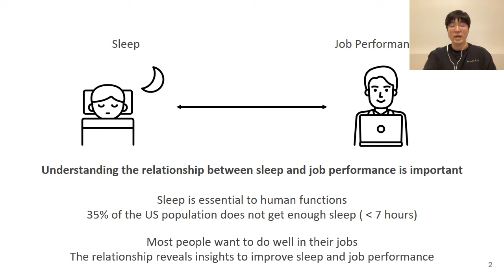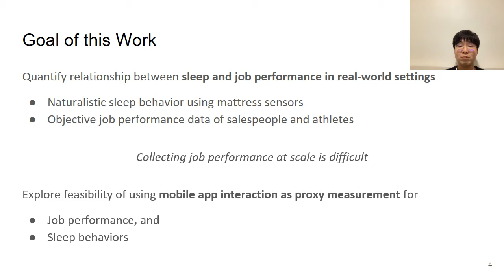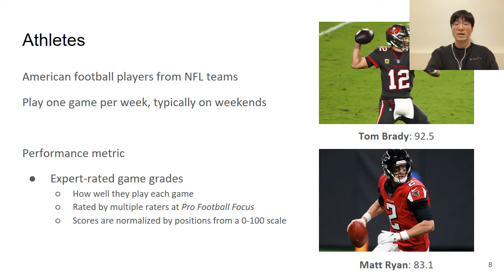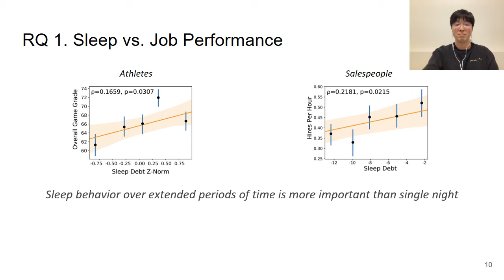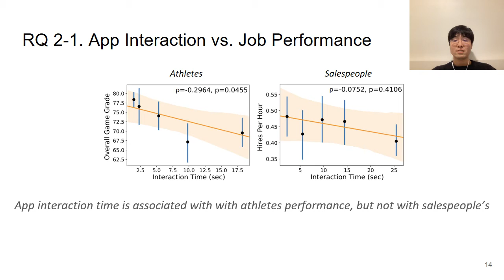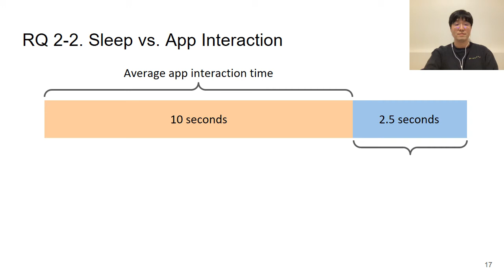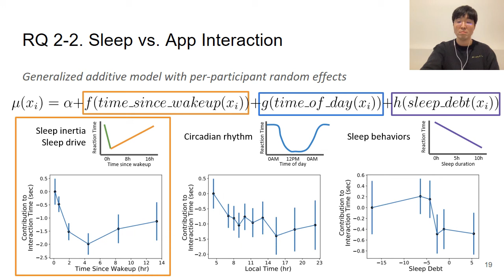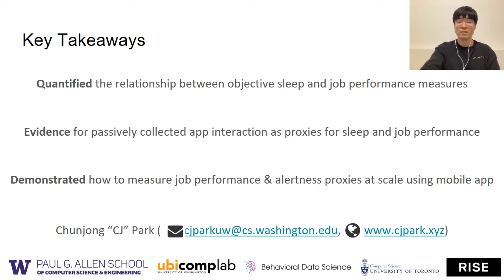Online Mobile App Usage as an Indicator of Sleep Behavior and Job Performance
Authors: Chunjong Park,  Morelle Arian,  Xin Liu,  Leon Sasson,  Jeffrey Kahn,  Shwetak Patel,  Alex Mariakakis,  Tim Althoff